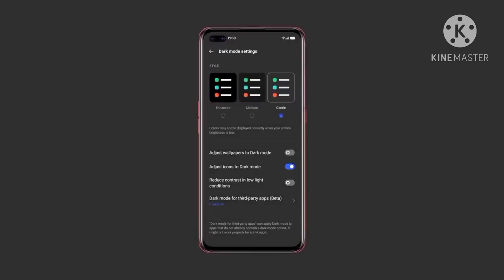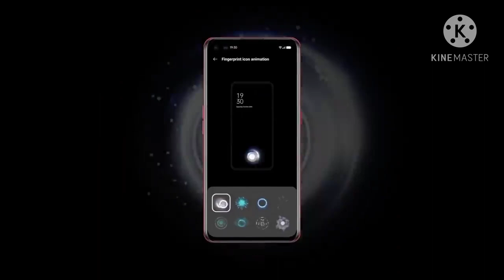REALME 5,5s,5i new July update c.71~Realme UI 2.0~New July software update REALME 5,5s,5i July updat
REALME 5,5s,5i new July update c.71 ~Realme UI 2.0 ~New July software update REALME 5,5s,5i July update

WELCOME TO TECHICAL NEW D k

Hey guys in this video i saw you new July software update of realme 5, realme 5s, realme 5i, this is normal monthly update.

 Realme 5, 5s, & 5i Update Log-

UI Version: RMX2030EX_11.C.71

Security

● Updated Android security patch:  June & July

 System

● Improved system performance

 realme 5 July update

 REALME 5s July update

realme 5i July update

 realme ui 2.0 for realme 5

REALME 5 July new update
REALME 5 c.71 update
REALME 5 c.71 new update

REALME 5 c.71 update features
REALME 5 c.71 features
REALME 5 July New c.71 update
REALME 5 July c.71 update

Android 11
Android 11 update
Realme UI stable update
Reealm UI update

REALME 5i July new update
REALME 5i c.71 update
REALME 5i c.71 new update
REALME 5i new update
REALME 5i c.71 update features
REALME 5i c.71 features
REALME 5i July New c.71 update
REALME 5i July c.71 update

Android 11
Android 11 update
Reealm UI update
REALME 5s July new update
REALME 5s c.71 update
REALME 5s c.71 new update
REALME 5s new update
REALME 5s c.71 update features
REALME 5s c.71 features
REALME 5s July New c.71 update
REALME 5s July c.71 update
REALME 5s new software update
REALME 5s software update
REALME 5s realme UI 2.0 update
REALME 5s realme UI update
REALME 5s Android 11
ndroid 11
Android 11 update
Reealm UI update